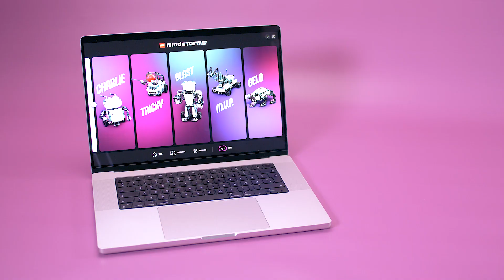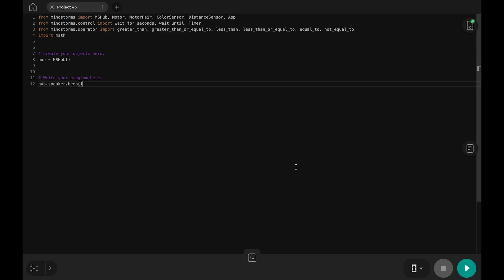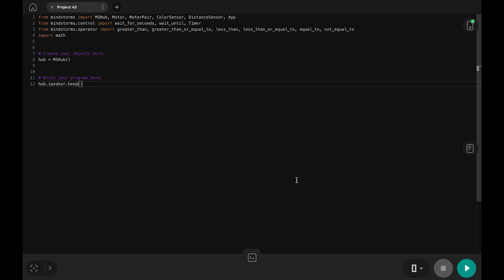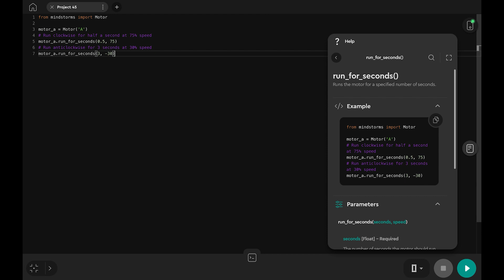LEGO MINDSTORMS Robot Inventor Guide – How to program in Python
LEGO Designers Caglar and Louis show you the basics of Python for MINDSTORMS.

Before you start, remember to download the LEGO® MINDSTORMS® Robot Inventor App from App Store, Google Play, Windows Store, Amazon App Store or Mac App Store.